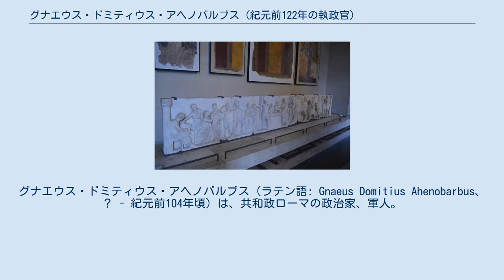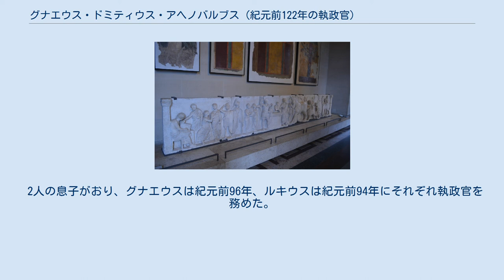グナエウス・ドミティウス・アヘノバルブス (紀元前122年の執政官)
グナエウス・ドミティウス・アヘノバルブス（ラテン語: Gnaeus Domitius Ahenobarbus、 ？ - 紀元前104年頃）は、共和政ローマの政治家、軍人。
紀元前122年に執政官を務めた。
 紀元前129年から、レガトゥスとして執政官マニウス・アクィッリウスの下でアッタロス朝の内乱鎮圧に従軍する。
紀元前126年に帰国したアクィッリウスは凱旋式を挙行したが、アヘノバルブスは恐らく翌紀元前125年にプラエトルに就任したと考えられている。
 紀元前122年、執政官に選出される。
同僚はガイウス・ファンニウスであった。
アヘノバルブスは前年のプロコンスル、ガイウス・セクスティウス・カルウィヌスを引き継ぎガリア人に対処した。
アッロプロゲス族がアリエス族のトウトモトゥルス王を支援し、親ローマ派のハエドゥイ族の地を荒らし回ったため、軍事的報復を行い、ウィンダリウム（現ベダリッド付近）での戦いに勝利した。
 翌年もプロコンスルとして、執政官クィントゥス・ファビウス・マクシムス・アッロブロギクスと共にアッロプロゲスやアルウェルニ族、ルテニ族と戦い、これに勝利。
紀元前120年に帰国した彼らは盛大な凱旋式を挙行している。
またガリアにドミティア街道を敷設し、属州化した。
 紀元前115年にはルキウス・カエキリウス・メテッルス・ディアデマトゥスとともにケンソルに選出され、32名の元老院議員を除名する。
その中には前年の執政官ガイウス・リキニウス・ゲタやガイウス・マリウスのスポンサーであるカッシウス・スバコも含まれていた。
そして一部の歌手などを除いてエンターテイナーを街から追放し、マルクス・アエミリウス・スカウルスをプリンケプス・セナトゥスに指名した。
 いつからかは不明だが神祇官にも就任しており、紀元前104年頃に死去したとき、息子が継ぐことはできなかった。
 2人の息子がおり、グナエウスは紀元前96年、ルキウスは紀元前94年にそれぞれ執政官を務めた。